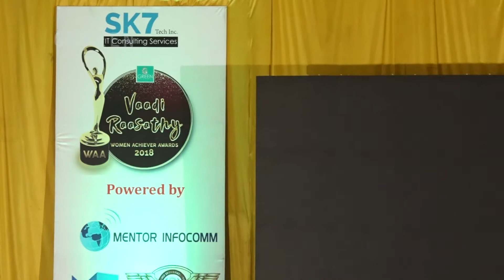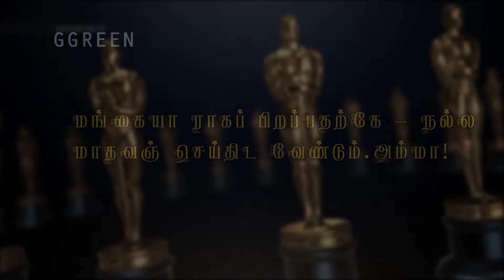Tamil padam 2.0 Actor Ajay Rathnam Speech | guinness world record Yoga Team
An event to honor the accomplishments & achievements of women in the society. Women who have excelled in different spheres of life will be awarded in this event .